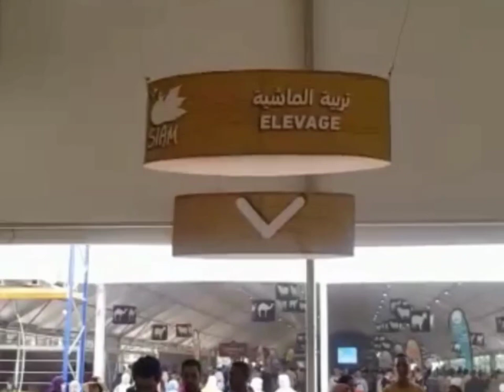جولة خفيفة بمعرض مكناس للفلاحة